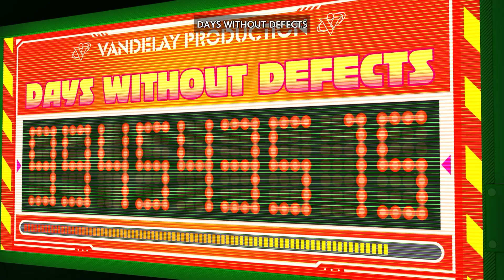HiFi Rush - QA 1MIL (NG Very Hard Difficulty)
Dope rhythm action game. This was on Xbox and PC exclusively last year. Playing it myself, this game does indeed slap. I really think people should give this game a shot consider that its really fun, music is fantastic, and it's not $70.